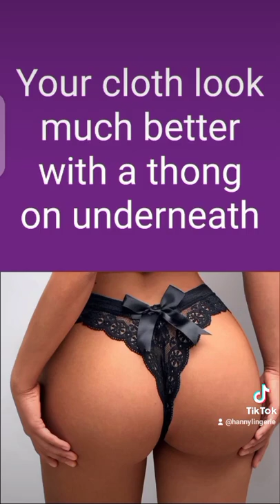Female needs one or two thongs in their closet